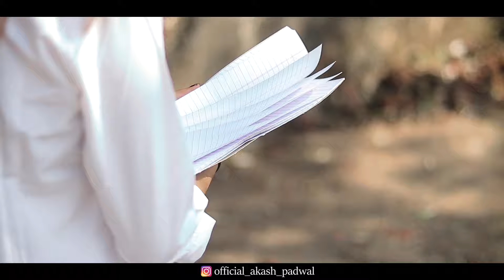Raataan Lambiyan | Jubin Nautiyal | Teri Meri Gallan Hogi Mashhur | Ft. Akash & Alisha | As creation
Raataan Lambiyan | Jubin Nautiyal | Teri Meri Gallan Hogi Mashhur | New Love Story | As creation

🎬Original Video Credit :
Cast :- Akash , alisha , rohit , D, sagar , suraj
Script By : Akash Padwal
Direct By :Akash Padwal
Cinematography By : Sheejo Mathew
Edited By : Akash Padwal
Produced by - Sachin Beldar & Vikash Tiwari
Poster Edited by : P.K Edits

Thanks to my whole Team,
song Credits
Label :  Sony Music India
Singer: Jubin Nautiyal & Asees Kaur
Lyrics: Tanishk Bagchi
Music Team:
Original Soundtrack, Theme written and composed: Tanishk Bagchi
Male Chorus - Sudhanshu Shome, Rakesh Deol, Kabul Bukhari, Sanjeet Kumar.
Female Chorus - Surya Ragunaathan, Surbhi Yadav, Maanya Arora, Dhvani Arora.
Chorus & Flute Dubbed at - AMV Studios by Rahul Sharma.

Kithe Chali Ae Kithe Chali A

Kithe Chali Ae, Jaan Chali A

Mann Le Ve Sajjn

Tu Hi Hai Sahar